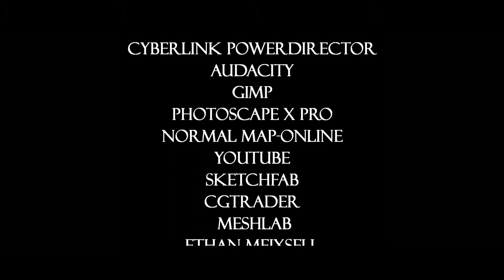My Best Digital 3D Animations - LongFilms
⭐ You can view the 3D models in these videos and more at my profile on ArtisGL
⭐ Compilation of my best digital/3D animations so far.  Created with ArtisGL 3D Publisher, Cyberlink PowerDirector, Audacity, Normal Map-Online, GIMP, PhotoScape X Pro, Boris Film FX, NewBlue Film FX. My many thanks to Arman at ArtisGL.com who made this possible for me.  ArtisGL 3D Publisher ROCKS!